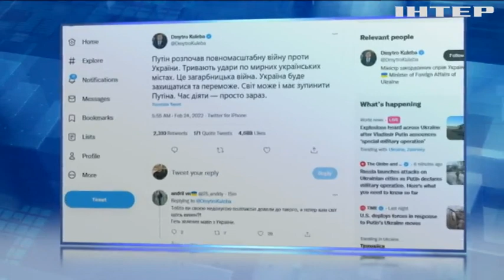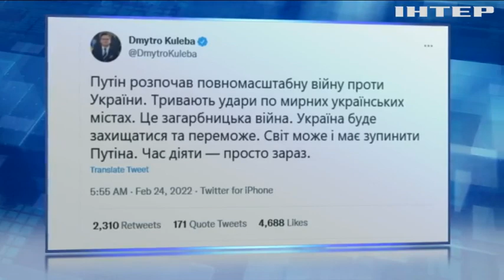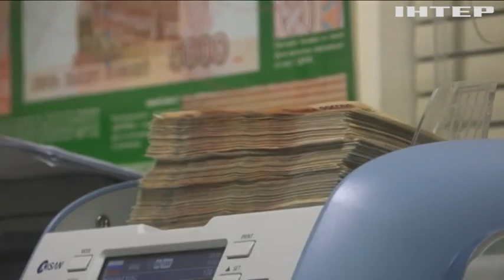Новости 8:00, выпуск за 24 февраля 2022 года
Дивіться у випуску:
ЗСУ спростовує висадку російського десанту в Одесі.
Напад почався приблизно о п'ятій ранку.
У зоні проведення Операції Об'єднаних сил ворог застосував авіацію.